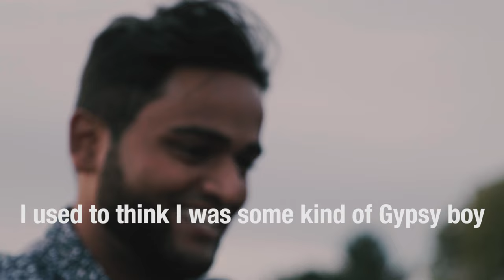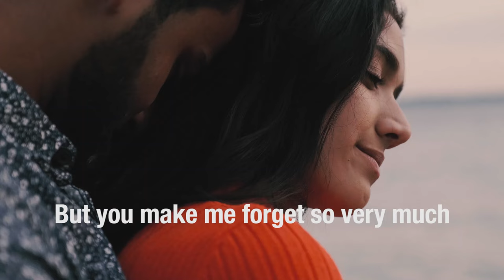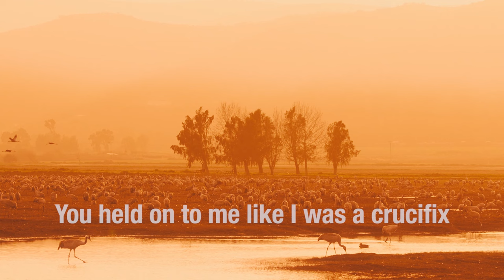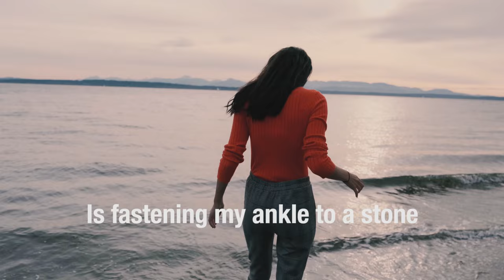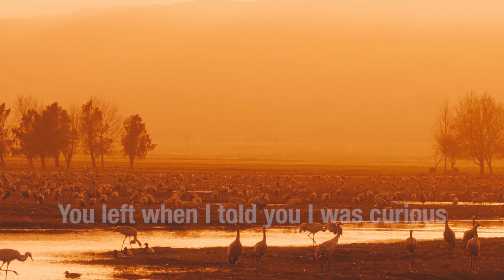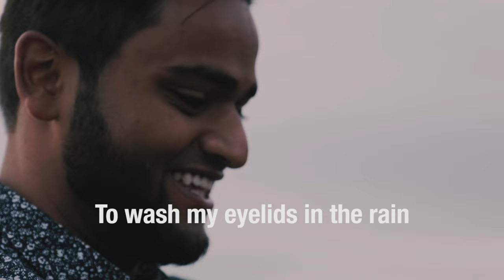Theuns Jordaan - So Long Marianne (With Lyrics)